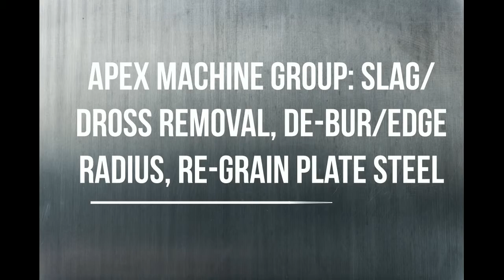Apex Machine Group: slag/dross removal, de-bur/edge radius, re-grain plate steel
Model 3052M-DSD
Removal of slag / dross, edge radius / de-burring then re-graining in a single pass of a laser cut carbon steel part.